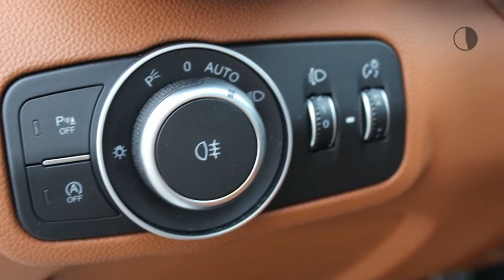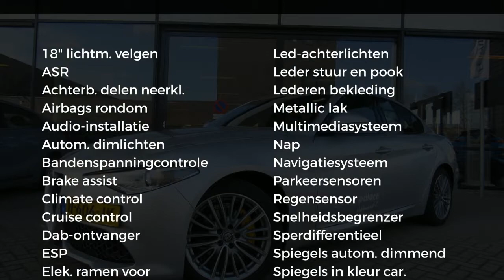Alfa Romeo Giulia 2.0 TURBO 200pk Aut Super